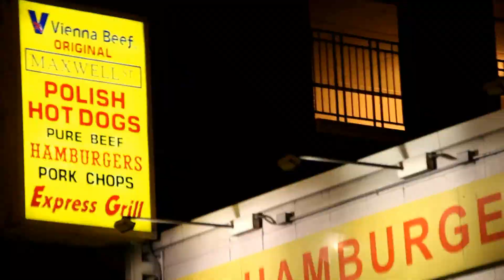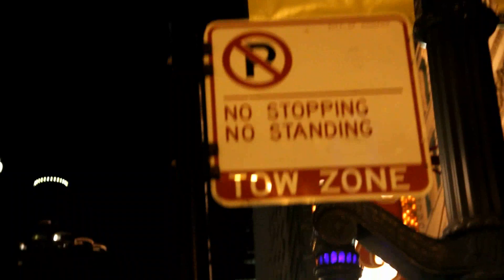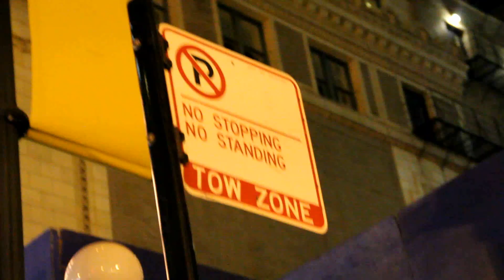Kilslo featuring Xochi - As Long As We Ride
Music video for "As Long As We Ride" from Kilslo featuring Xochi. From the album "Kilslo4ever".  Directed and produced by G-nut